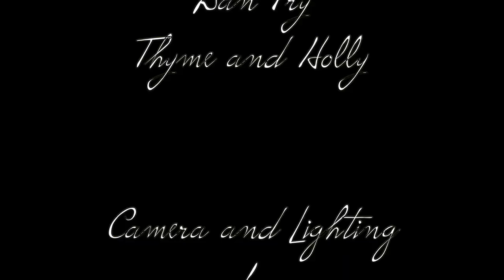Gay Short Film - '50, Gay and Single' (2019)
A very candid, in-depth portrayal of a single gay man, having just turned fifty years old, looking for love.
The first part of a trilogy. The second and third part is called 'Transcedental' and 'Man with a horn' , and can be uploaded on my channel Dan Fry.
The Cracked
Joseph Roy